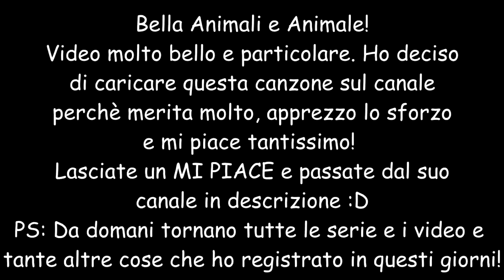MANU - STAY HUNGRY, STAY ANIMALS! (Anima song)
SPEDISCI QUA I TUOI PACCHI:
Nome: Sascha Burci oppure Poste Italiane
Indirizzo: Casella Postale 34
Città: Lavagna (GE) Cap: 16033